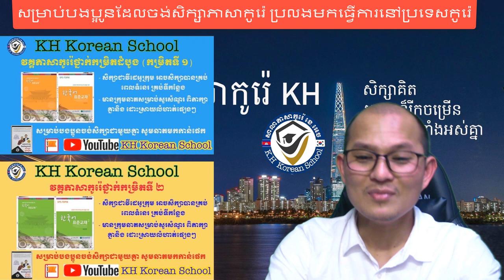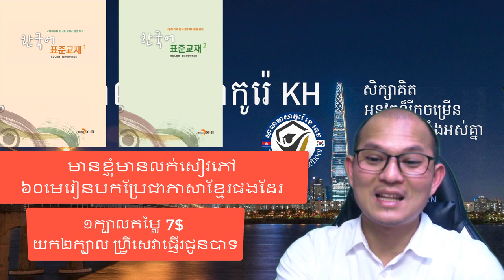វគ្គសិក្សាប្រលងមកធ្វើការនៅប្រទេសកូរ៉េ ចំណាយតិច ចំណេញពេលវេលា